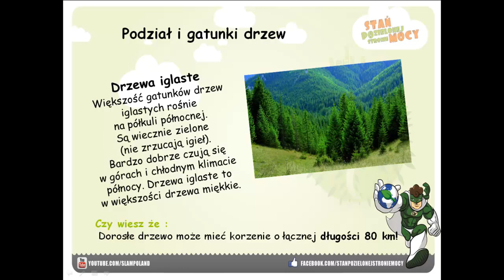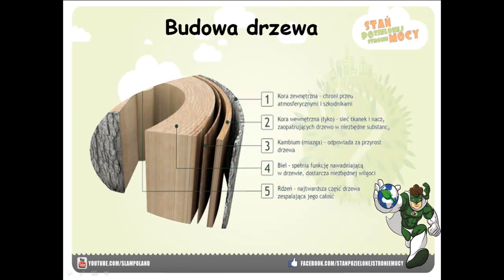"Czy wiesz, że... czyli co piszczy w przyrodzie" - Drzewa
Firma SlamPoland sp. z o.o. jest pomysłodawcą jak i Organizatorem akcji ekologicznej pt: "Stań po zielonej stronie mocy".
Założenia akcji:
prowadzenie działań edukacyjnych i informacyjnych z zakresu selektywnej zbiórki odpadów oraz recyclingu, poprawa świadomości ekologicznej, łatwy i szybki dostęp do informacji i materiałów edukacyjnych dotyczących gospodarki odpadami.
Cele akcji:
- zbiórka płyt CD/DWD, blue-ray, zużytych telefonów komórkowych, opakowań do płyt, baterii, ładowarek
- dawanie dobrego przykładu poprzez propagowanie właściwych zachowań w gospodarce odpadami
- wprowadzenie zdrowej rywalizacji opartej na zabawie.
Akcja ekologiczna prowadzona jest na terenie 3 województw: wielkopolskie, dolnośląskie oraz łódzkie.
Uczestnikami akcji są placówki edukacyjne.
Okres trwania akcji: 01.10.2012 do 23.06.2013
Narzędzia akcji:
boxy - pojemnik do segregowania odpadów
mat. informacyjne - plakaty, ulotki, filmy na płytach cd/dvd o charakterze ekologicznym
BIO kiosk - urządzenie służące do oglądania filmów ekologicznych, jak również służące do śledzenia wyników w rankingu zebranych odpadów.
Nagrody:
1. Najlepsza szkoła w woj. w przeliczeniu na ilość uczniów
2. Najlepsza klasa w woj.
3. Najlepsza szkoła w powiecie w przeliczeniu na ilość uczniów
4. Najlepsza klasa w powiecie